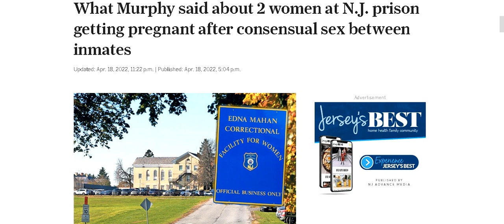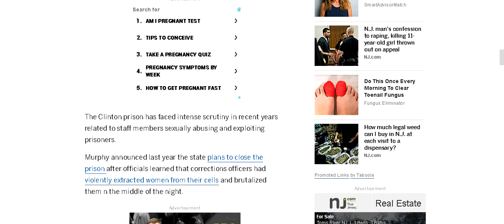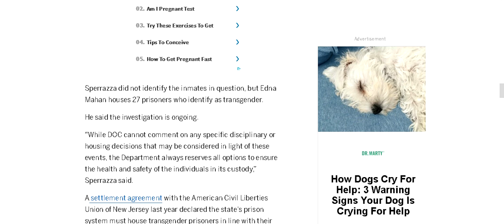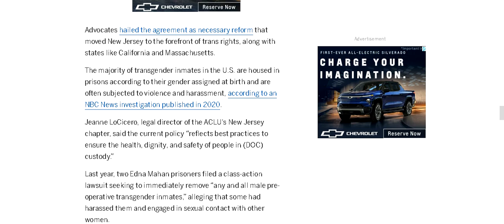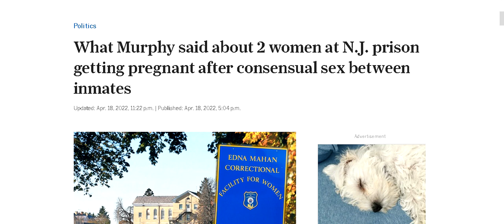TRANSGENDER INMATE IMPREGNATES TWO FEMALE INMATES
A TRANSGENDER IN WOMEN'S PRISON IMPREGNATES TWO FEMALE INMATES.